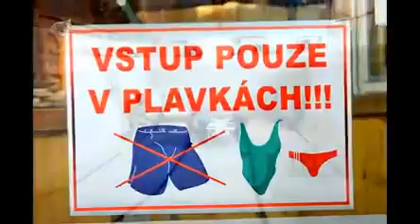5.15 Portless - titulní hit single k filmu Hodinový manžel v kinech 25.12.2014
Video obsahuje unikátní fotografie ze zákulisí natáčení Hodinového manžela v hlavních rolích:
David Novotný, Bolek Polívka, David Matásek, Lukáš Latinák, Jitka Čvančarová, Zuzana Norisová, Eva Holubová, Andrej Hryc, Nina Divíšková, Lenka Vlasáková, Vasil Fridrich, Simona Babčáková, Lenka Zahradnická